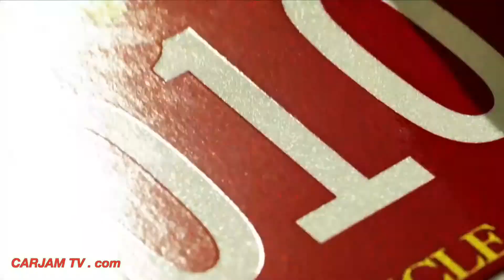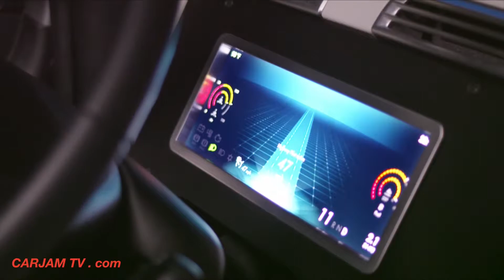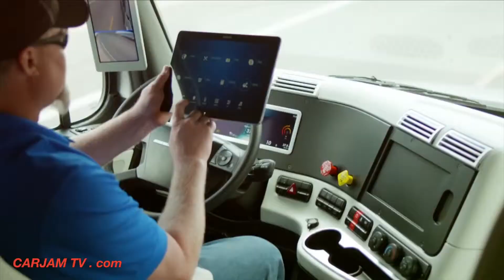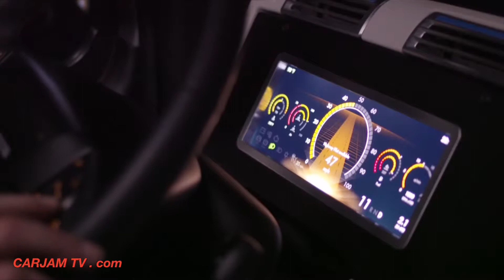Daimler's Self Driving Truck Nevada Worlds First Licensed Autonomous Freightliner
May 5, 2015 Freightliner licensed for Nevada Highway Test /Demonstration from Hoover Dam to Las Vegas